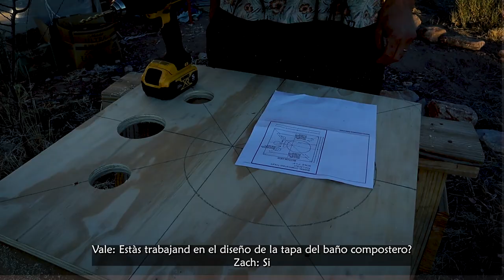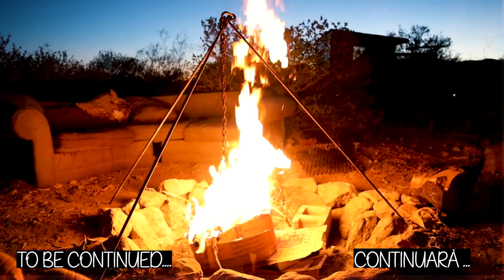Building a Cob Bathroom with a Barrel Composting Toilet/ Baño Compostero Con Muros De Adobe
Story 9
We are building a Cob bathroom with a barrel composting toilet system!
Every time we have more people who come to stay and help us with the construction of the house so we realized that we needed to build a bigger bathroom! We also worked with earthbags and cut bottles!!

Here we show you the fun process!
Compost your poop !!

Spañol aquì!  Historia 9
Estamos construyendo un baño compostero con muros de adobe!
Cada vez tenemos màs gente que viene a quedarse y ayudarnos con la construcciòn de la casa asì que nos duimos cuenta que necesitàbamos construir un baño  màs grande! Tambìen trabajamos con superadobe y botellas cortadas!

Aquì les mostramos el divertido proceso!
Composta tu caca !!